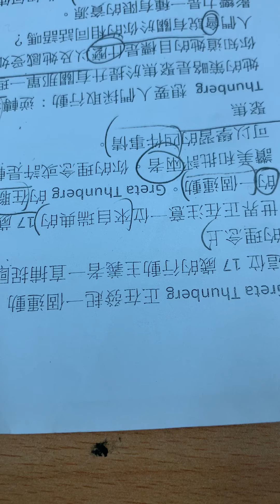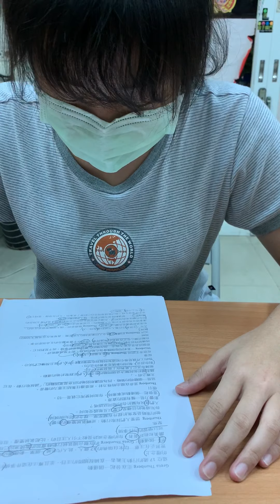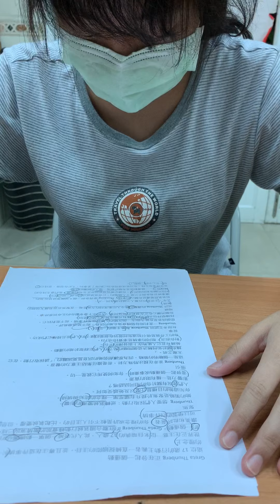純純-空中英語教室-環保少女